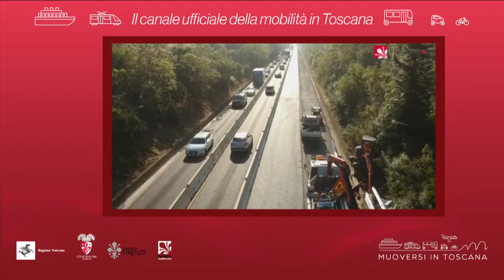Muoversi in Toscana - Edizione delle 12 del 2 novembre 2019